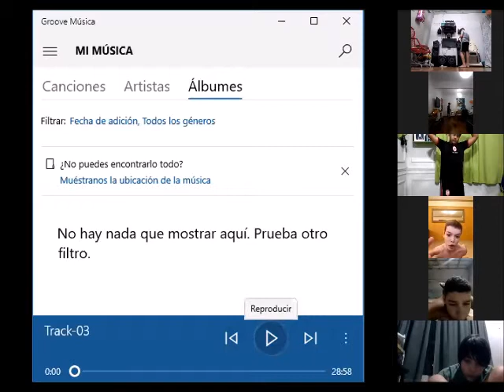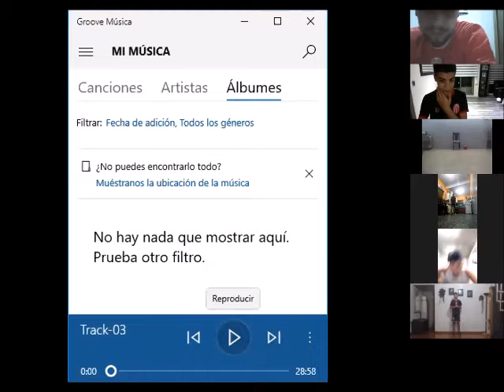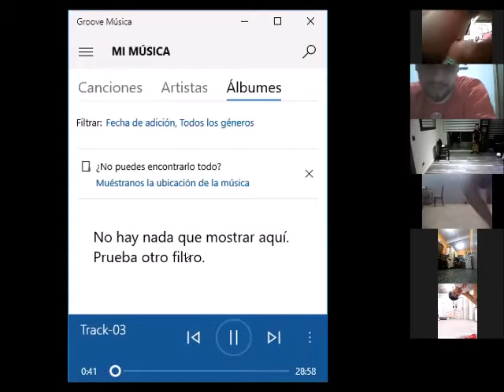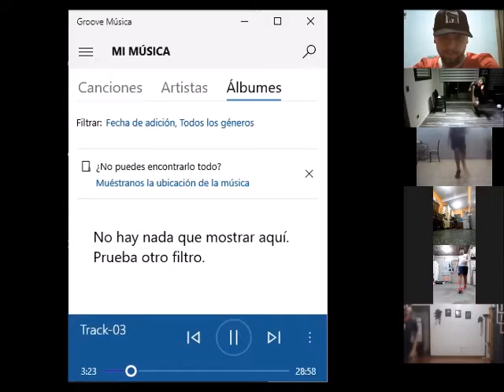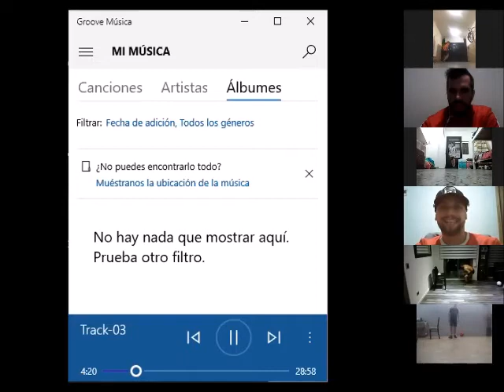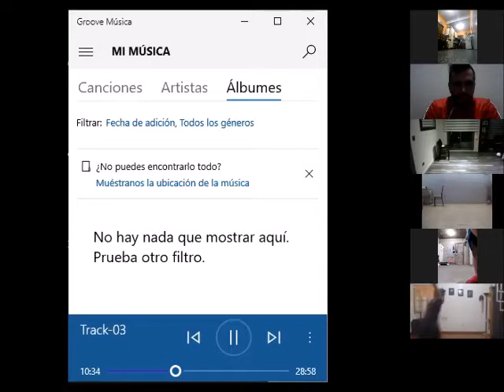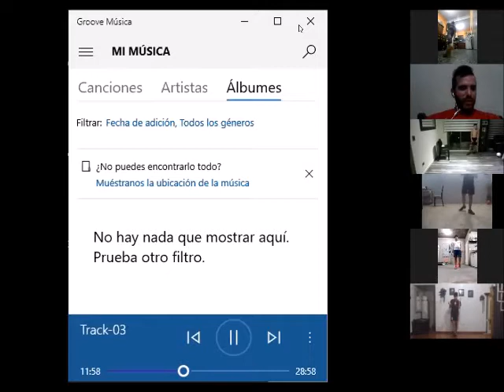Entrenamiento 10-8 G2